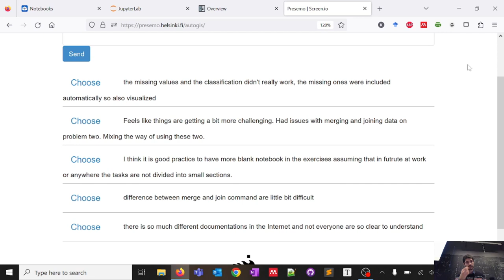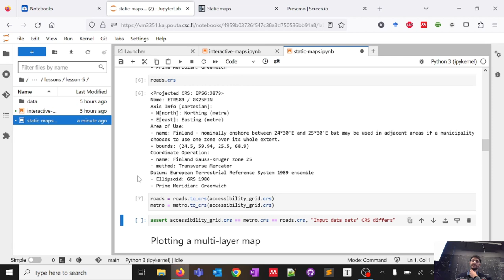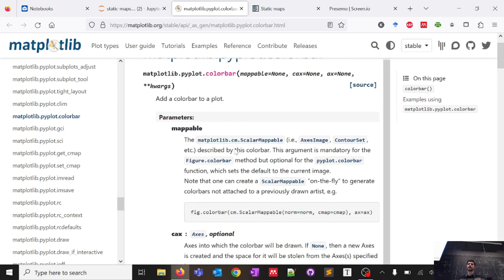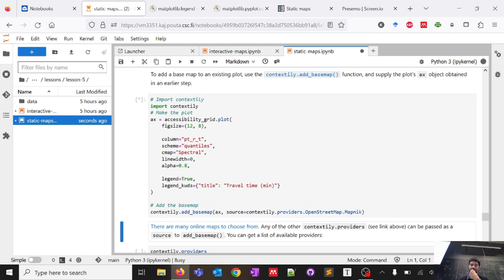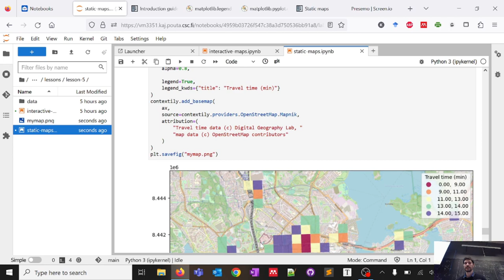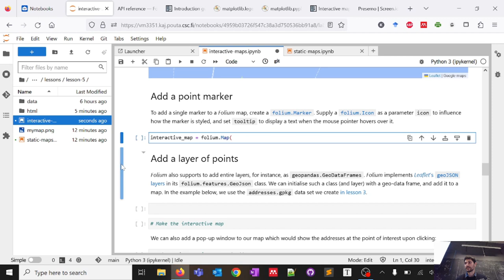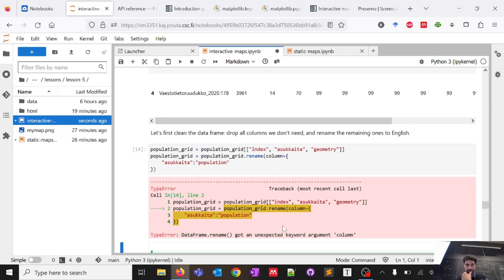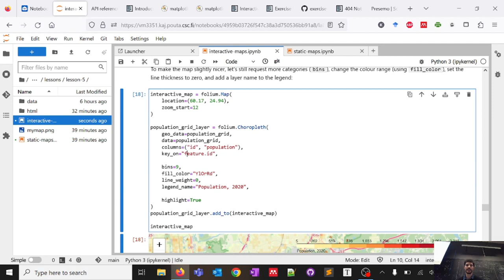Lecture 5: AutoGIS 2023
Automating GIS processes 2023 - University of Helsinki
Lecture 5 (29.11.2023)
course web page: autogis-site.readthedocs.io